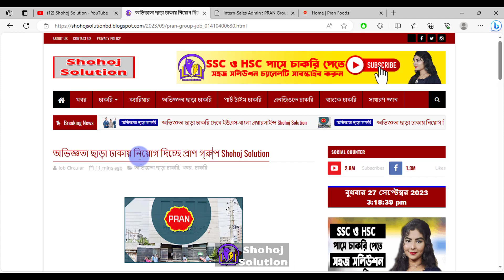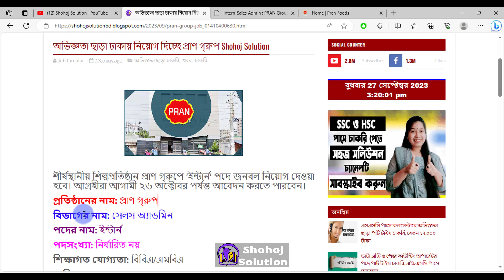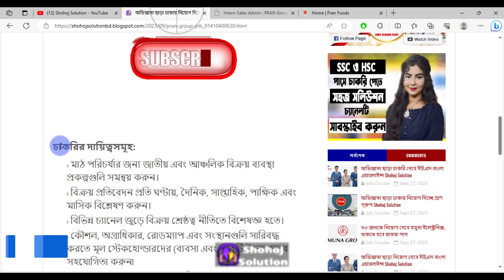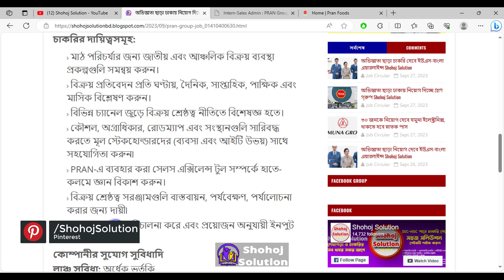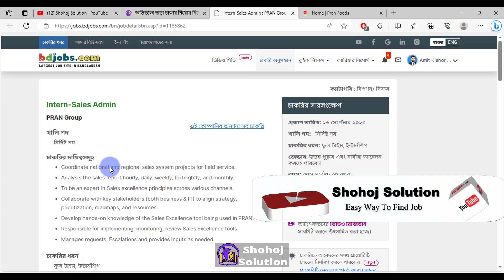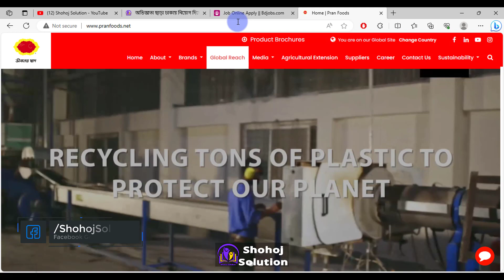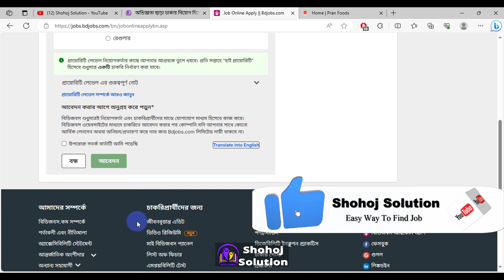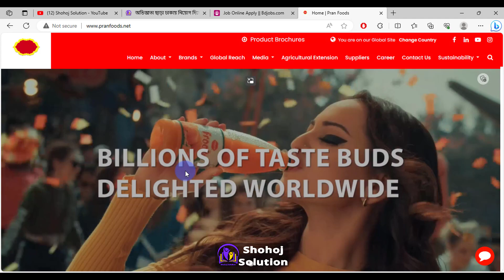অভিজ্ঞতা ছাড়া ঢাকায় নিয়োগ দিচ্ছে প্রাণ গ্রুপ | Pran group job circular 2023 | Shohoj Solution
Hi welcome to Shohoj Solution official channel. In this video we  gonna show how can you apply on pran group job circular 2023.
Manpower will be recruited for the post of 'Intern' in the leading industrial company Pran Group. Interested candidates can apply till October 26.